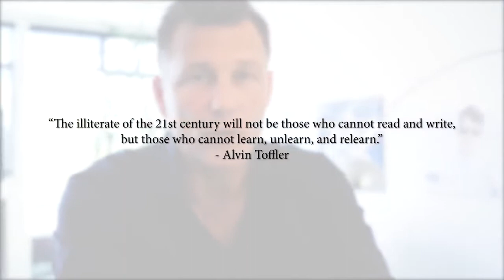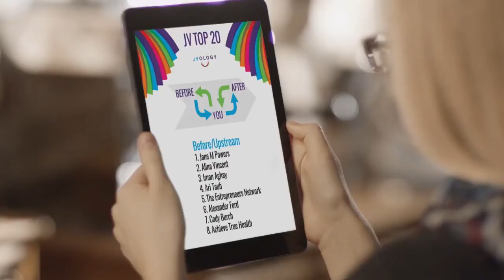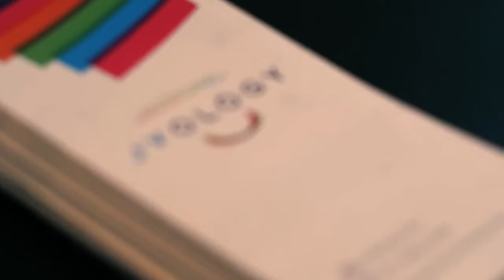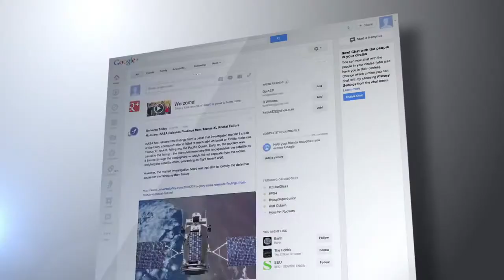JVology Vision - The future of Joint Ventures and collaboration for entrepreneurs...